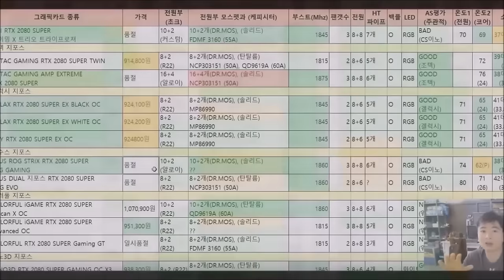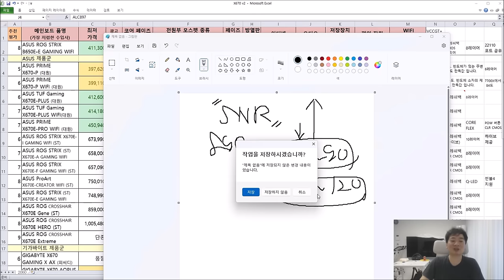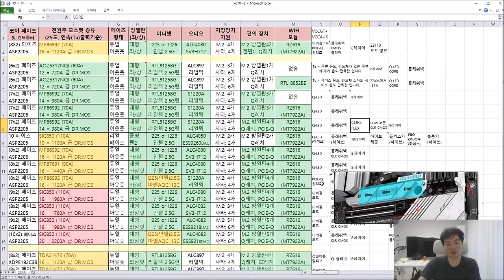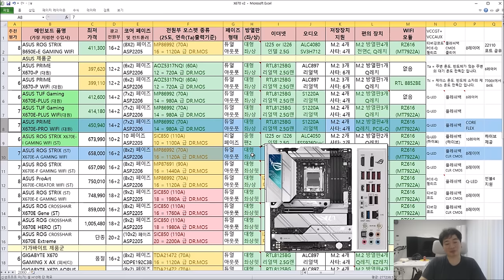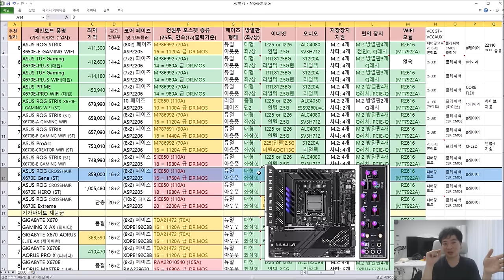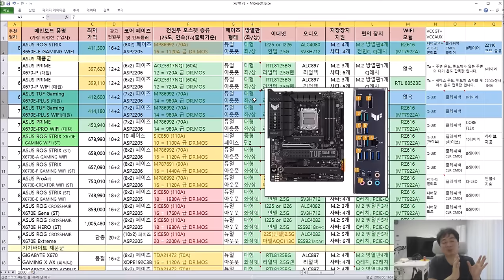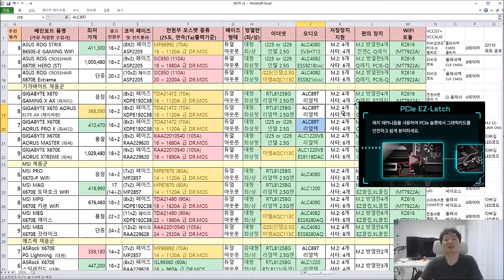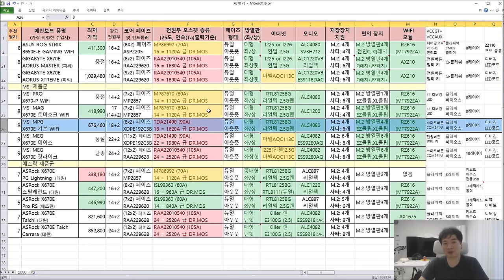AMD 신형 CPU 나오기 전에 준비하자구! X670E , X670 품질 비교표 V2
가을에는 출시 하겠쥬??
암드는 다음세대 9000 시리즈 CPU 오피셜로 A620, B650, X670에 지원한다고 발표했습니다!